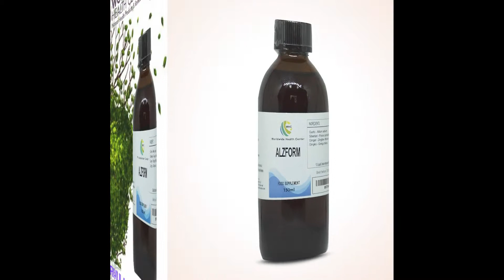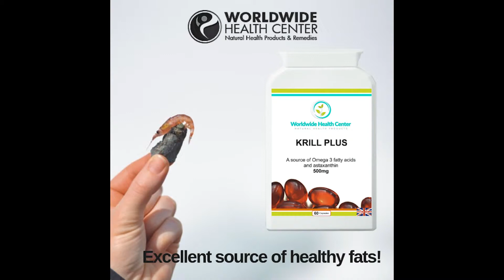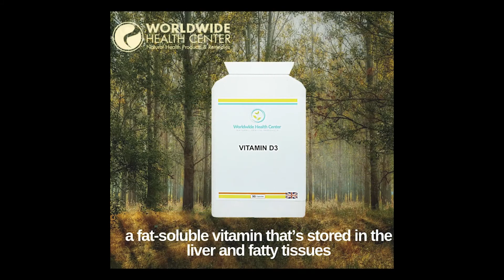Food Supplements for Optimum Health!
This range of supplements have been formulated by practitioners and are generally clear of excipients, colouring agents, preservatives and other harmful substances. Most are high-potency